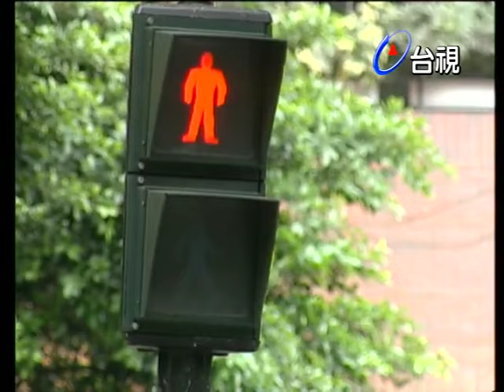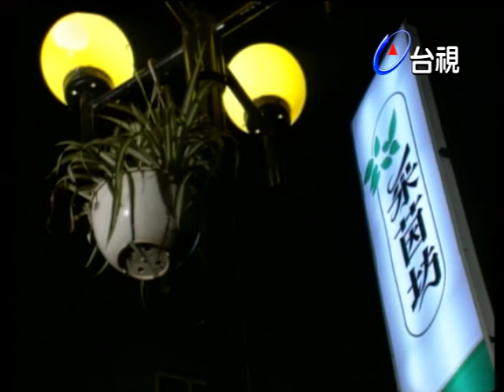【優質戲劇】浪子真的會回頭嗎？有血緣的牽絆 是否能斬斷這份情 開始第二春？｜愛愛的日記(1993)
演員:李天柱